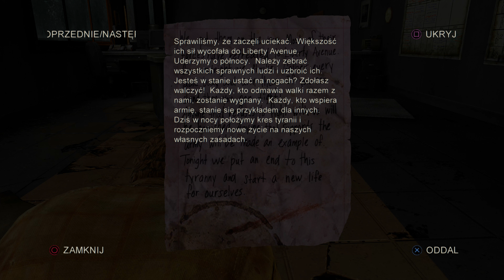Zagrajmy w The Last of Us Remastered PL (100%) odc. 14 - Dzielnica biznesowa | Hard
Oto czternasty odcinek mojej serii Zagrajmy w The Last of Us Remastered PL na 100% (lub jak kto woli: Let's Play The Last of Us Remastered PL). Tym razem kontynuujemy piąty rozdział fabularny o nazwie "Pittsburgh". Produkcja została stworzona przez studio Naughty Dog, a ja gram na PlayStation 4 Pro. Tytuł przechodzę na poziomie trudności Hard (w polskiej wersji "Wysoki"). Kolejne odcinki będę starał się publikować codziennie.

The Last of Us Remastered to odświeżona wersja świetnej przygodowej gry akcji osadzonej w postapokaliptycznym świecie. To mocno angażująca opowieść drogi przedstawiająca losy ponad czterdziestoletniego Joela i nastoletniej Ellie. The Last of Us często wymienia się wśród najlepszych gier ostatnich lat. W serii "Zagrajmy w The Last of Us Remastered PL" pokażę Wam przejście całej gry na 100%, a więc z zebraniem wszystkich elementów kolekcjonerskich. Kampanię przejdę na wysokim (Hard) poziomie trudności. Premiera gry The Last of Us Remastered miała miejsce 29 lipca 2014 roku na PlayStation 4, podczas gdy pierwotna wersja na PlayStation 3 zadebiutowała 14 czerwca 2013 roku. W naszym kraju tytuł został wydany w pełnej polskiej wersji językowej.